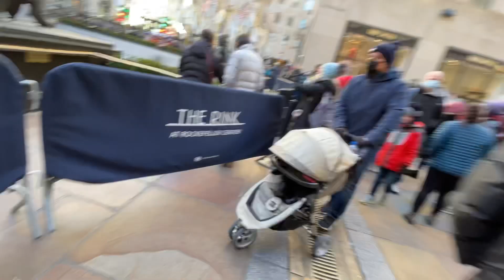Down in NYC and Rockefeller Center post Dr visit with funny commentary. Shot 12/20/21 video 3